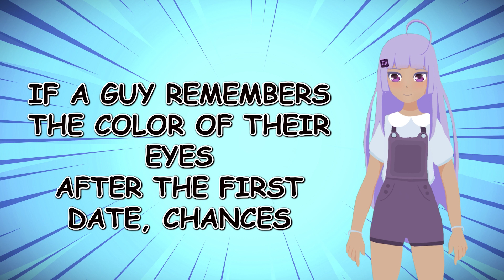TOP 10 DIRTY JOKES BEST AND SHORT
THE JOKE :

FULL JOKE ON THE VIDEO